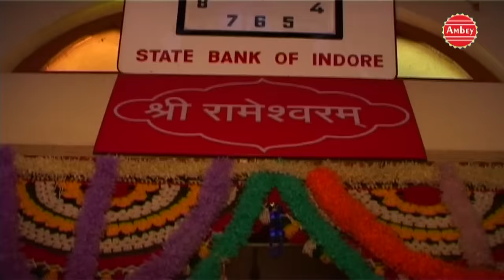Super Hit Bhajan || कब लोगे खबर भोलेनाथ || Ram Kumar Lakkha || Shiv Bhhajan Ambey Bhakti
Song -  Kab Loge Khabar Bhole Nath

Album-Saj Rahe Bhole Baba

Director - Padam gurung

Watch " Kab Loge Khabar Bhole Nath " From Ambey Bhakti